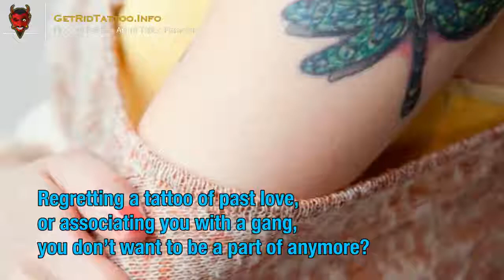👹Wrecking Ball Tattoo Removal – Everything you must to learn about tattoo removing.